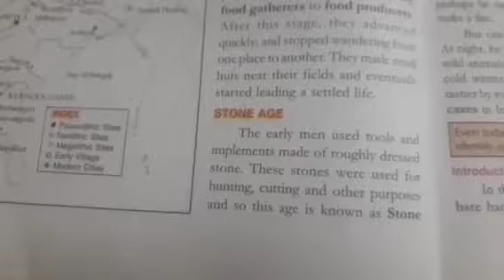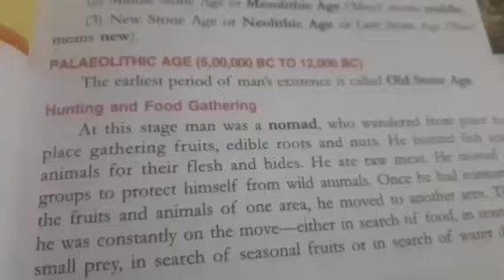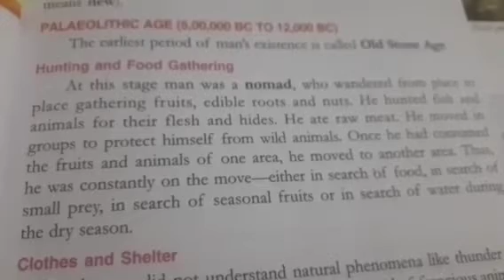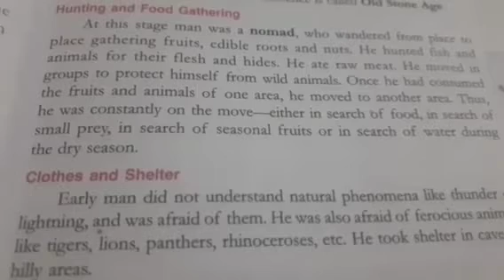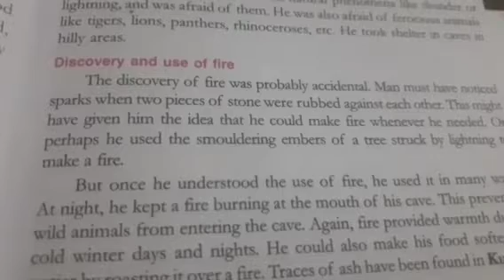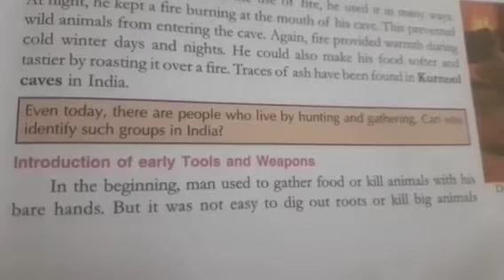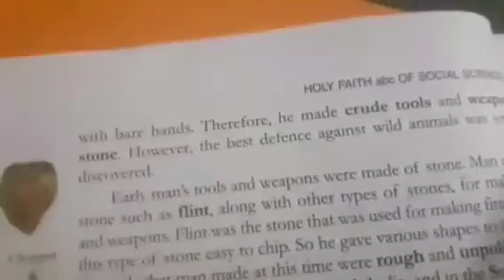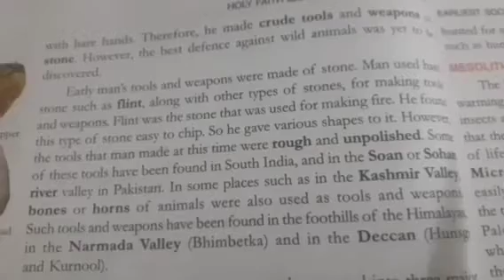6th History ch 2 part 2